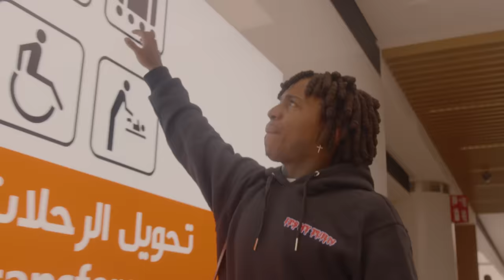Jacquees - Still That